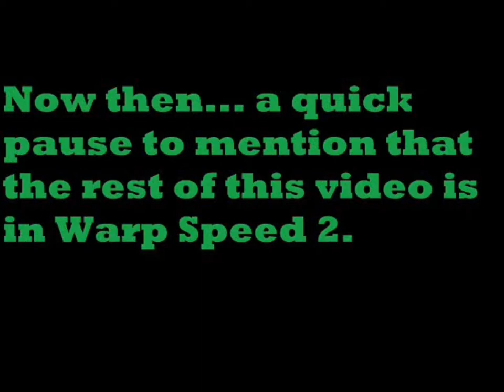Let's Play Crash Bash Part 44 - We're The Chipmunks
We sound so cute when we get munkified! In today's episode of Crash Bash (It took long enough to make) we get a Relic from Racing and then fail with the rest of the video.Sorry about the desync in some parts of the video, it actually wasn't as bad as I thought it would be.